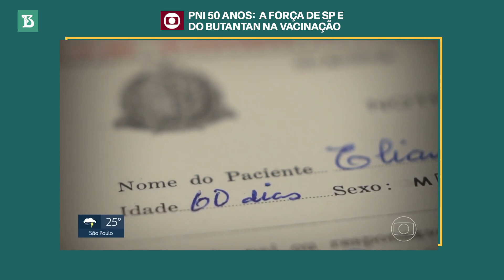SP2 da Globo destaca o Butantan e os 50 anos do PNI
O telejornal SP2, da Rede Globo, destacou a importância de São Paulo e do Butantan no esforço para vacinar a população brasileira.

A reportagem, que celebrou os 50 anos do Programa Nacional de Imunizações, ressaltou como o Instituto continua buscando a autonomia na produção de vacinas, agora trabalhando nos ensaios clínicos dos imunizantes da dengue, chikungunya e gripe aviária.

A matéria também esteve no Museu de Saúde Pública Emílio Ribas, que integra a estrutura do Instituto Butantan.

Confira!